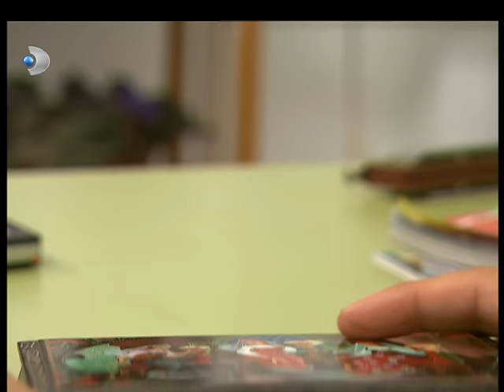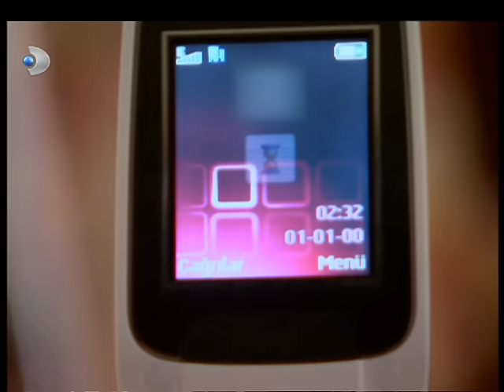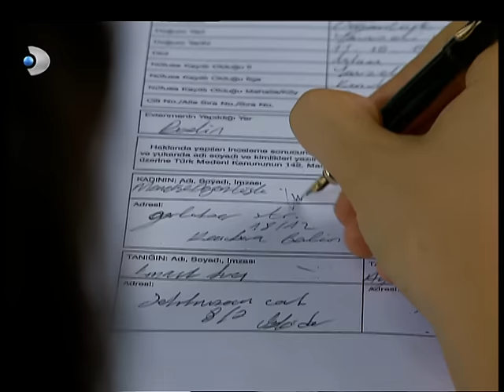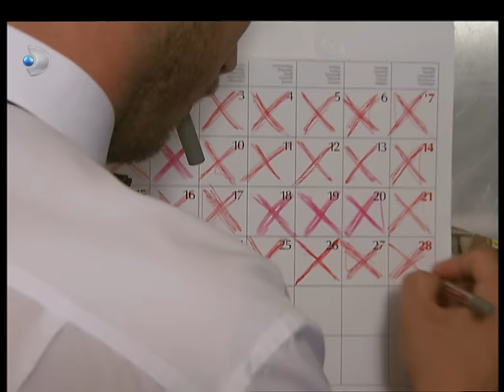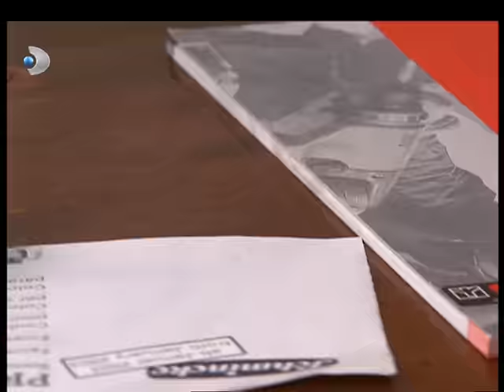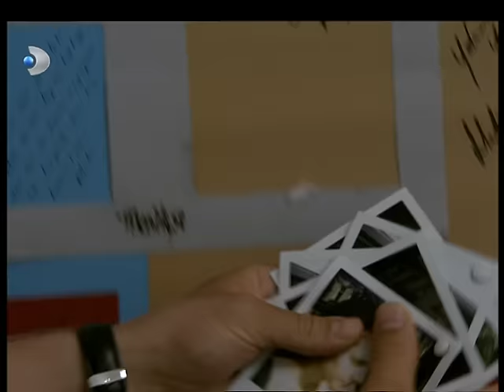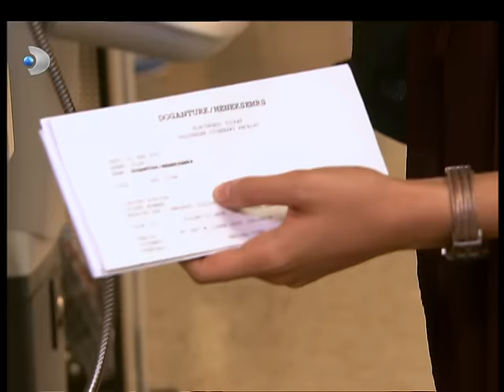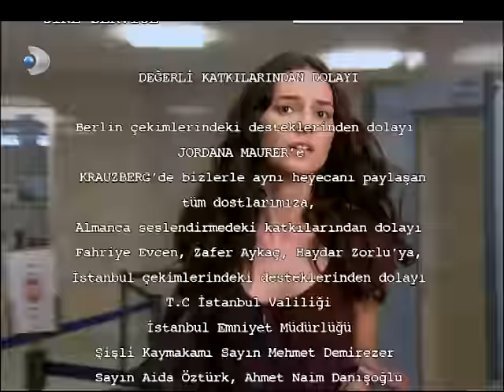Menekşe İle Halil 1. Bölüm - Full Bölüm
Menekşe, Almanya'da yaşayan gurbetçi bir ailenin kızıdır. Aynı pastanede birlikte çalıştığı Halil'le birbirlerini sevmektedirler. Ailesinden çekinen Menekşe, masum aşkını gizli saklı yaşamaktadır.

Menekşe, Almanya'da yaşayan gurbetçi bir ailenin kızıdır. Aynı pastanede birlikte çalıştığı Halil'le birbirlerini sevmektedirler. Ailesinden çekinen Menekşe, masum aşkını gizli saklı yaşamaktadır.  Halil'in Almanya'da Menekşe'den başka kimsesi yoktur. Omuzlarında ağır bir yük, Menekşe'sini korkutmamak, kaybetmemek için sakladığı sırları vardır. Menekşe'nin küçük ağabeyi Kadir'in asker arkadaşı Menekşe'ye talip olur. Ailesinin baskısına karşı koyamayan Menekşe, Halil'in de hayatını tehlikeye atmamak için evlenmeyi kabul eder. Düğün günü Halil için de Menekşe için de kabusa dönüşecektir.